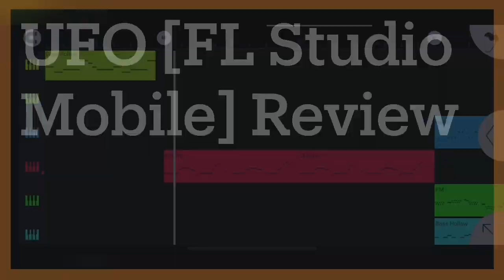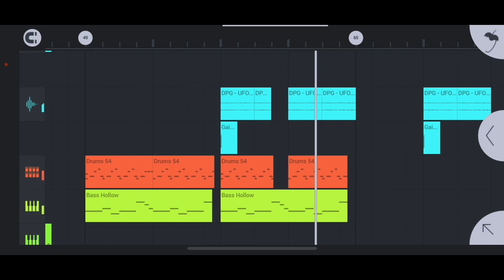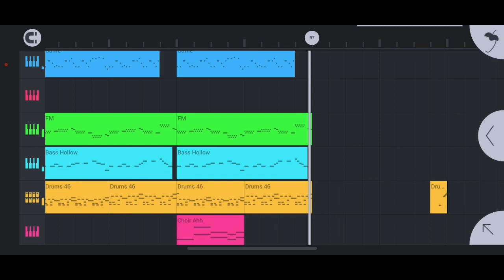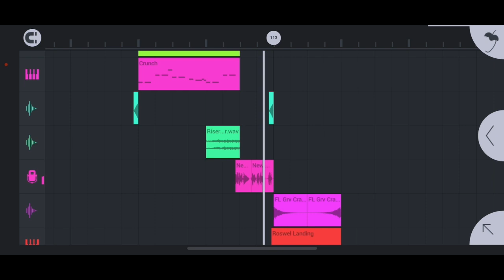UFO [FL Studio Mobile] Review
(Unidentified Flying Object)